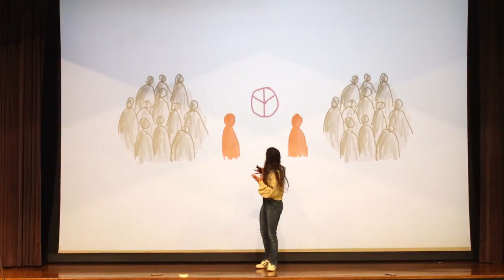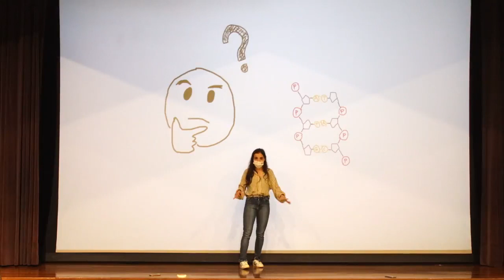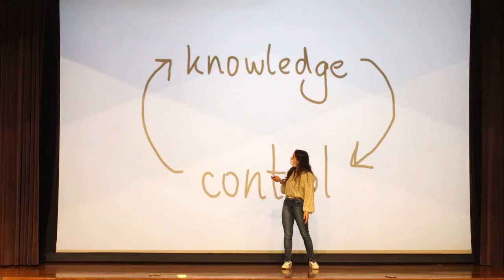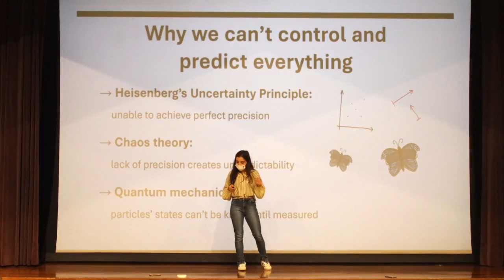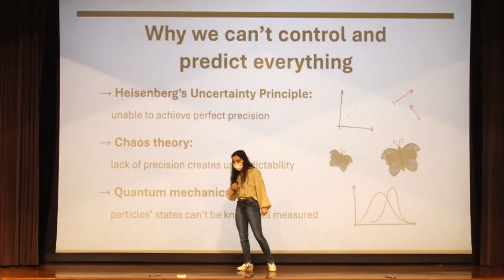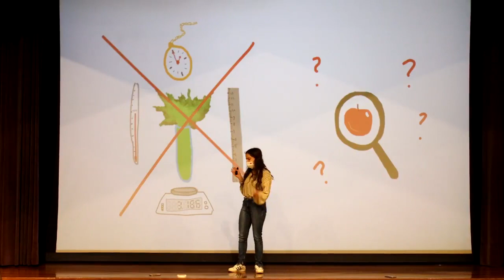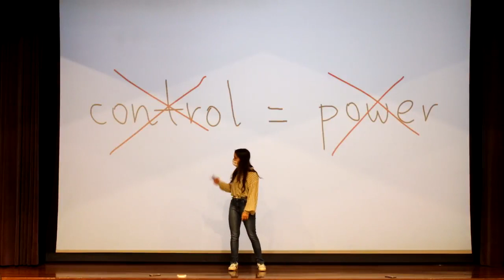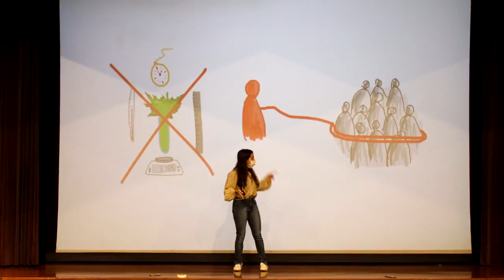How searching for control taught me to embrace uncertainty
Nonô Saramago searches for control in an uncertain world.

Speaker Nonô Saramago likes to be in control. She likes certainty and predictability and order. She turned to science hoping to dive into a field where everything is certain and controlled ... except, as Nonô discovered, it isn't! Realizing that even quantum mechanics has its own uncertainties, chaos, and unpredictability helped Nonô relinquish some control in her own life and embrace uncertainty. According to Nonô, "being uncertain is what drives us to keep wondering, keep asking questions, and keep trying to improve our explanations."